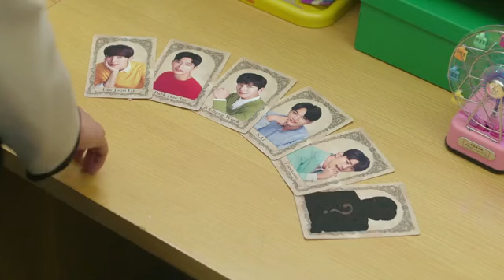Seven First Kisses Episode 7 Sub Indo Full HD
Drama Korea 7 First Kisses

"JATUH CINTA DENGAN SELEBRITA PAPANN ATAS"

Sinopsis :
Menceritakan seorang gadis bernama Min Soo Jin (diperankan oleh Lee Cho Hee) yang seumur hidupnya tidak pernah berpacaran dan merasa nasib kehidupan asmaranya benar-benar tragis. Namun nasibnya berubah setelah bertemu dengan seorang bidadari cantik yang diperankan oleh Choi Ji Woo.

Pemain

Lee Cho Hee as Min Soo Jin
Choi Ji Woo as Bidadari
Lee Joon Gi
Park Hae Jin
Ji Chang Wook
Kai EXO
Taecyeon